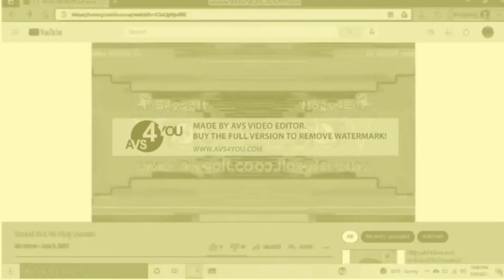Round 318 Vs Alely Acosta